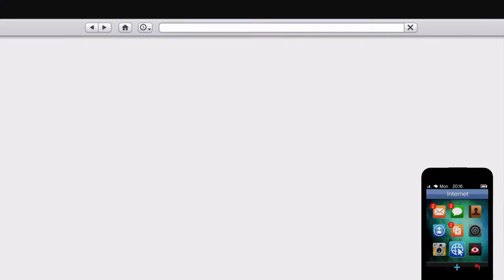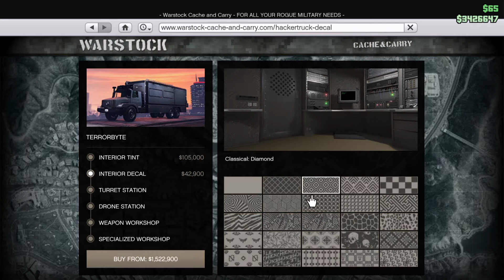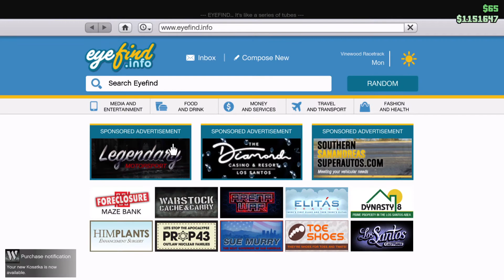Buying The Submarine GTA V Online